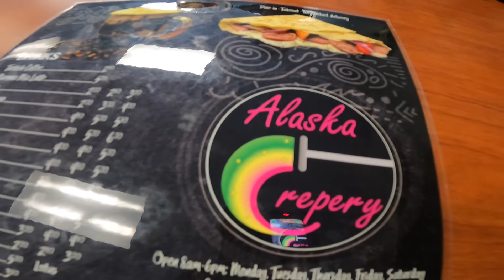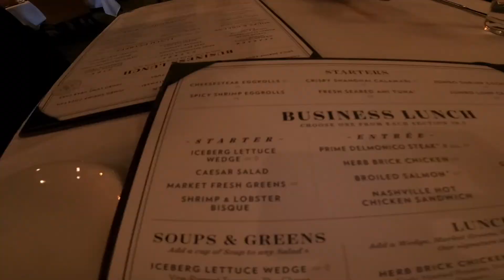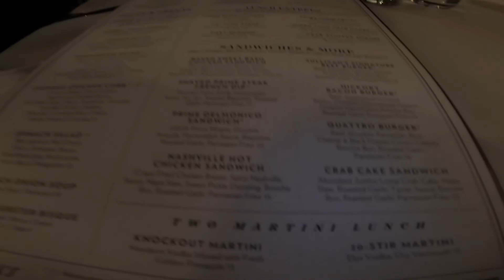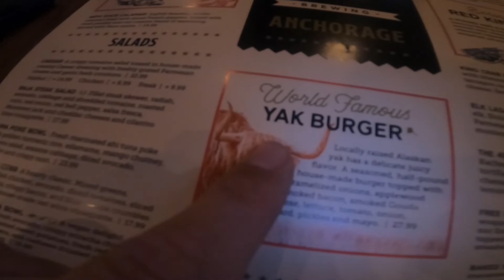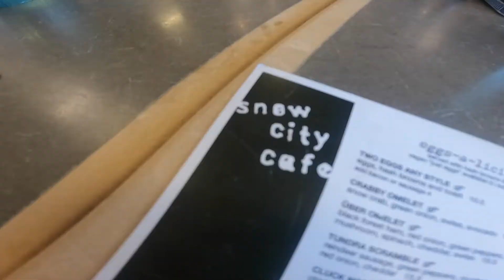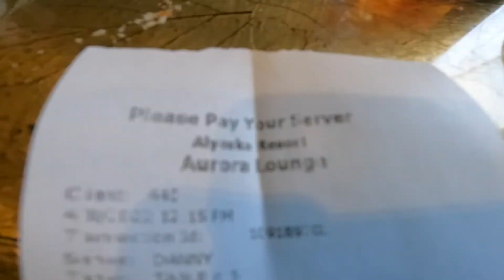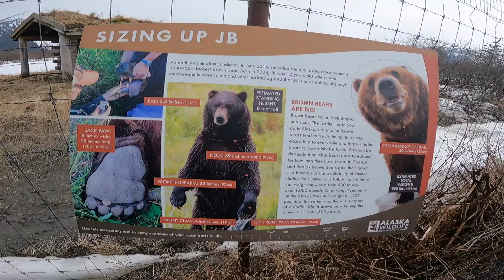Alaska 2022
I go Alaska on my Vacation !